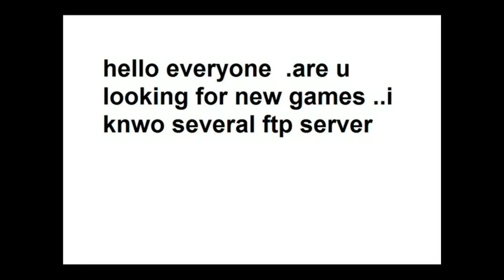download all latest games for pc, xbox,ps2